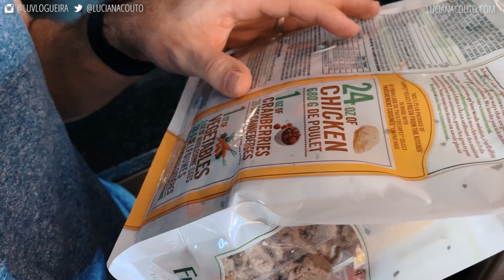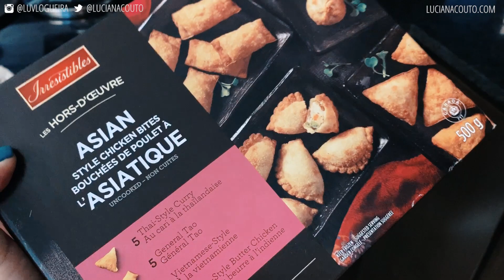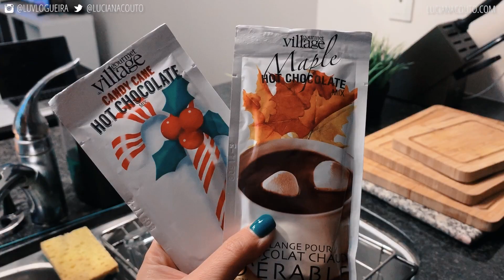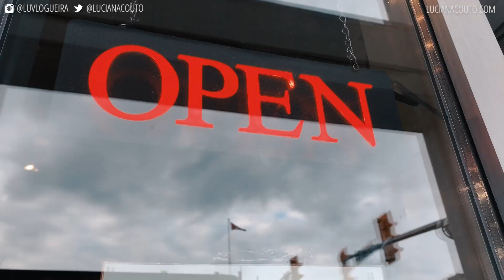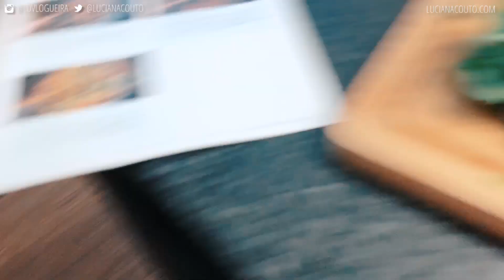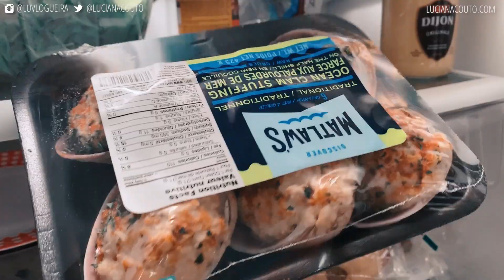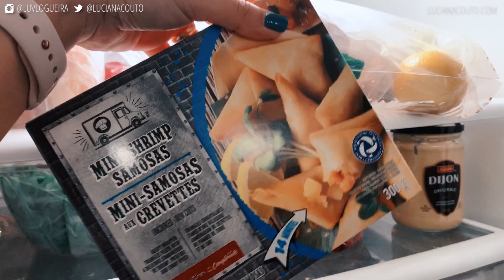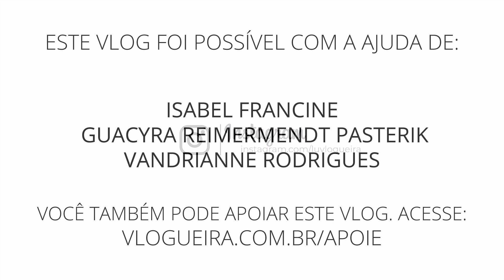Como Foi Nosso Natal em Toronto | VLOG # 622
Neste vlog eu mostro como foi o nosso Natal em Toronto.

Você quer, assim como eu, viver do seu conteúdo? Conheça minha consultoria

 👏 👏 👏  VIDEOS RECOMENDADOS:  👏 👏 👏

+++ CAIXA POSTAL +++
027 - Vila Velha - ES